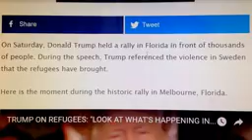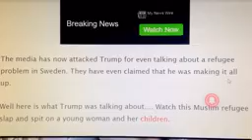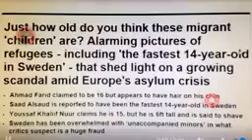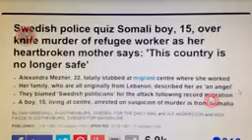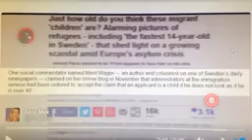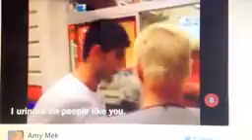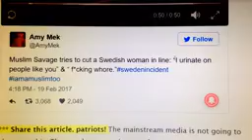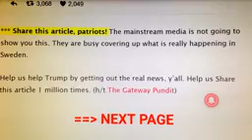You are not supposed to seethis vid